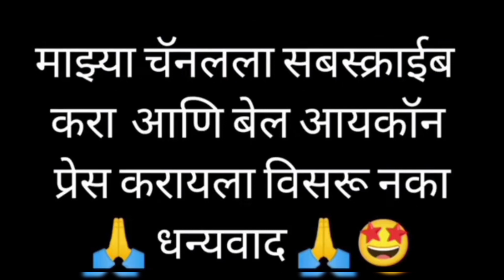सर्वात कमी दरातील मंगळसूत्र डिझाईन किमतीसह micro gold mangalsutra design मंगळसूत्र फक्त 450/-पर्यंत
नमस्कार मैत्रिणींनो🥰 🙏

For daily updates join whatsapp group

पारंपारिक दागिन्यांचे अप्रतिम कलेक्शन अगदी होलसेल दरात. अधिक माहितीसाठी संपर्क करा.

      🥰Only Online WhatsApp Booking ✨🛍️

  1 ] Send a screenshot on 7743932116
  2] If jewellery is available,we confirm your Booking.
3]Send a Complete Address
4] Payment on 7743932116 Phone pay or GPay
5]Screenshot after payment
6]Delivery in 5 to 7 days
7]Make a video while opening the item without cut or pouse compulsory for any complaint
8]Damages can't be claimed with out video 📸❌

Fancy matt mangalsutra designs
Gold rajwadi mangalsutra
micro gold
mangalsutra set
mangalsutra set designs in gold
mangalsutra set design
matt mangalsutra design
फॅशन क्वीन ज्वेलरी
Fashion Queen jewellery#मराठमोळा मंगळसूत्रांचे विविध प्रकारचे डिझाईन
swastat mast mangalsutra design price
महाराष्ट्रीयन पारंपारिक कॉम्बो fashion queen jewellery
महाराष्ट्रीयन पारंपारिक कॉम्बो मायक्रो गोल्ड मंगळसूत्र कॉम्बो महाराष्ट्रीयन पारंपारिक कॉम्बो सेट
मायक्रो गोल्ड मंगळसूत्र कॉम्बो सेट
Imitation jewellery
Instagram jewellery hauInstagram jewellery hauInstagram jewellery hauInstagram jewellery hauInstagram jewellery hauInstagram jewellery hauInstagram jewellery haul#कमी भावातील मंगळसूत्र सेट
mirco gold plated mangalsutra
tanmani chandrapur pendant mangalsutra
वनग्राम गोल्ड मॅट मंगळसूत्र
mirco gold mangalsutra
Mangalsutra online shoppinMangalsutra online shoppingnew design mangalsutra
sashya asha mangalsutra chi khup fashion ahe
peshawai mangalsutra
kami bhavatil mangalsutra
rajwadi mangalsutra new design
Saaj mangalsutra design
imitation jewelry business
Marathi gold mangalsutra designs
Gold mangalsutra designs for women
Traditional mangalsutra designs in gold
daiy use mangalsutra
Fancy long mangalsutra designs
light weight gold mangalsutra designs with price